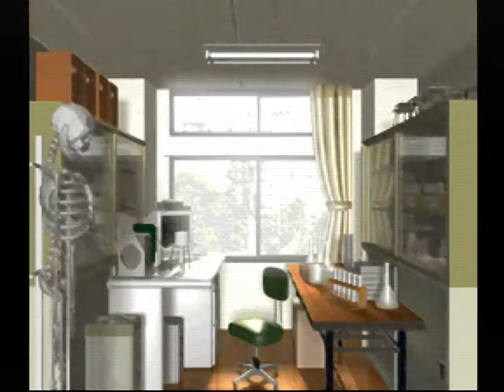【PS】Lの季節 初見プレイ Part９ ～上岡はペンダントをつまみ出そうと、ポケットに手をやる 【スタートオンゲームズ】【スタゲー】【JAPAGE】